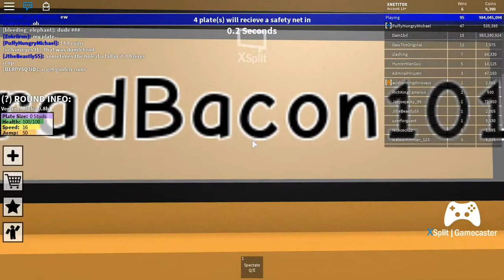Plates of Fate Mayhem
I feel like changing a bit for more commentary and I was a little tired XD P.S. I never heard the video before publishing so if my voice is low, DEAL WITH IT